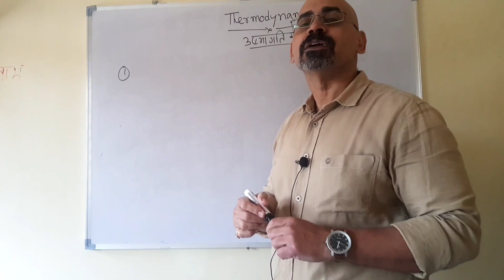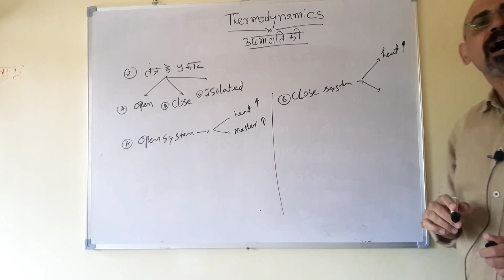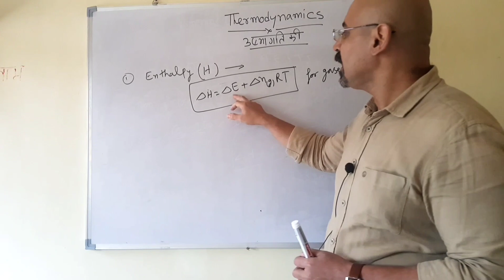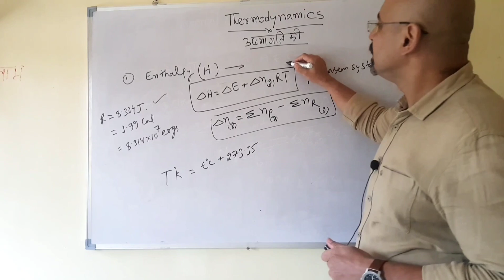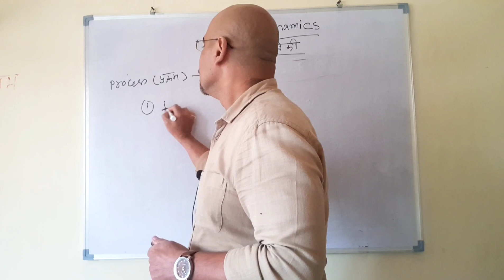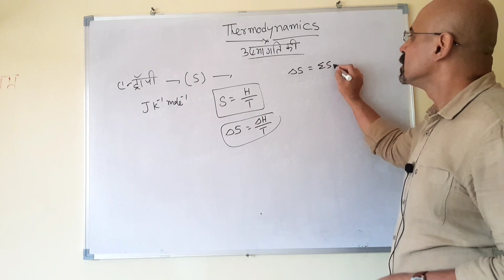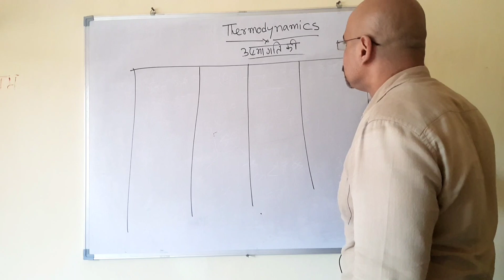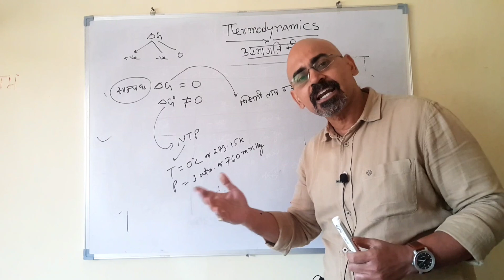Thermodynamics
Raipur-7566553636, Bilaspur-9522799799